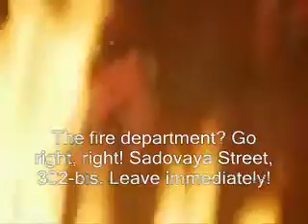The End of Apartment Number Fifty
This would've been the first part of a longer video, but sadly, my Windows Movie Maker broke down for some reason and this is as far as I got.